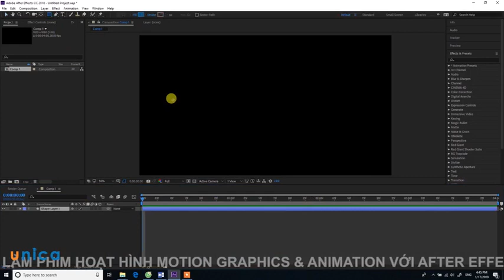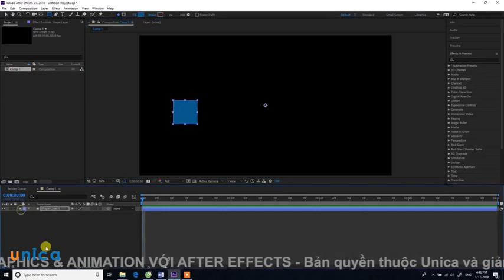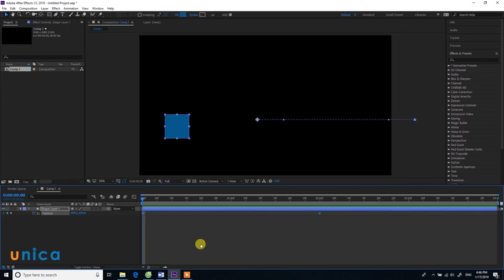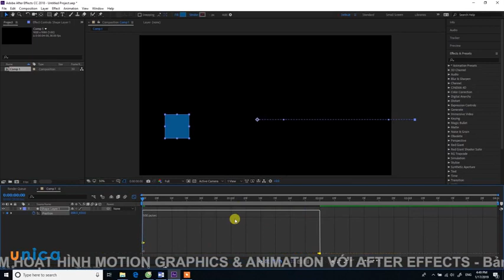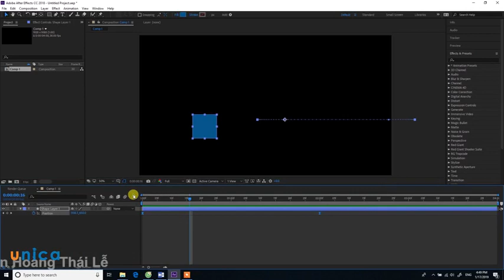Nguyên lý graph editor để làm chuyển động chân thật